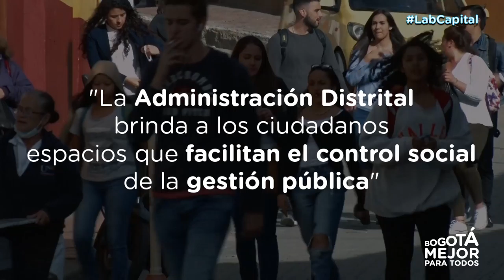Laboratorio de Innovación para la Gestión Pública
El Secretario Distrital de Gobierno, Miguel Uribe Turbay, acompañó al Veedor Distrital, Jaime Torres Melo, en la instalación del Laboratorio de Innovación para la Gestión Pública Distrital (LABCapital), un proyecto que busca aportar a la Administración Distrital ideas innovadoras, metodologías, instrumentos y buenas prácticas que incidan en el ejercicio de la gestión pública, en el ciclo de las políticas públicas y en el control ciudadano.